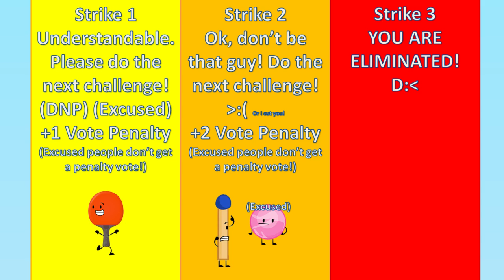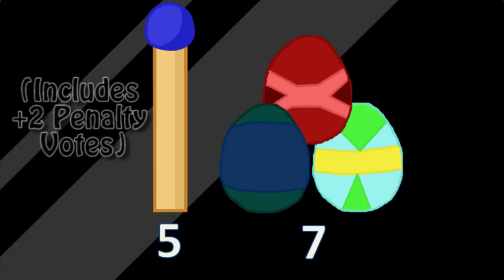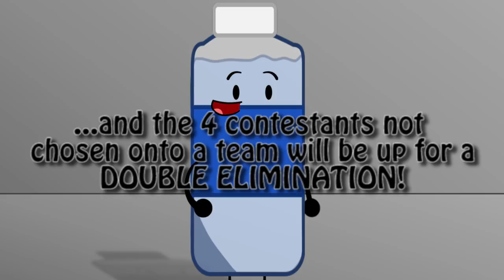BFDI Camp S4 - Elimination 6/Challenge 7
Who will be the second contestant eliminated from the T.E.A.M.?